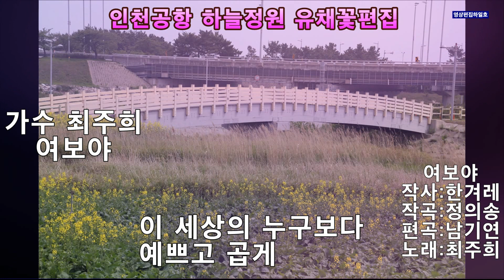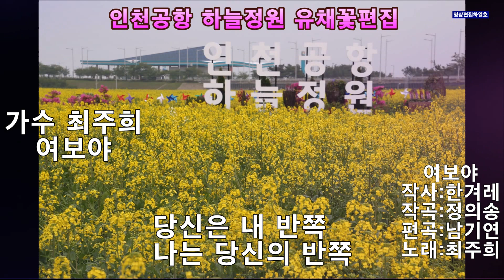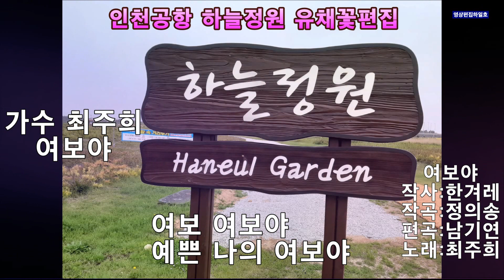가수 최주희( 여보야) 작사한겨레 작곡정의송 편곡남기연 노래최주희 인천공항 하늘정원 유채꽃편집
가수 최주희 여보야 작사한겨레 작곡정의송 편곡남기연 인천공항 하늘정원 유채꽃편집